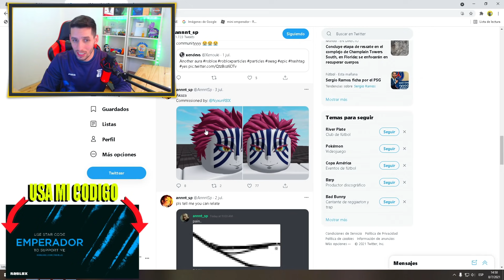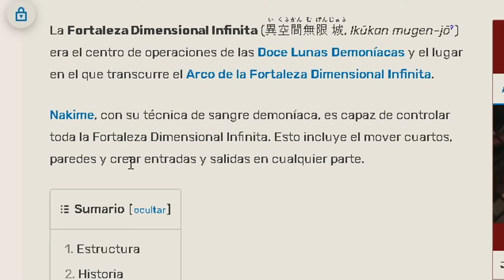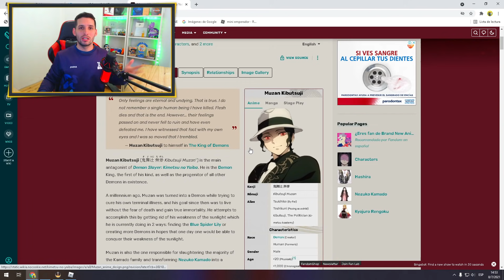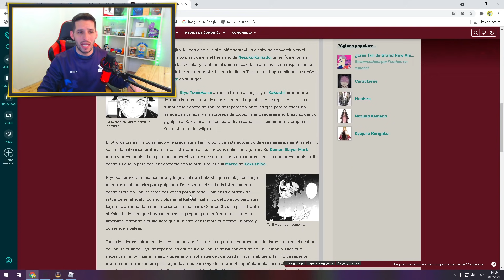MUZAN en la ACTUALIZACION de ANIME FIGHTING SIMULATOR roblox *STORYLINE* Fortaleza infinita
👑Mi objeto UGC:👑

Conviértete en miembro de este canal para disfrutar de ventajas exclusiva como:
º Agregarte de amigos
º Rango especial en discord
º Grabar conmigo y mas..

🔴 ROBLOX 🔴